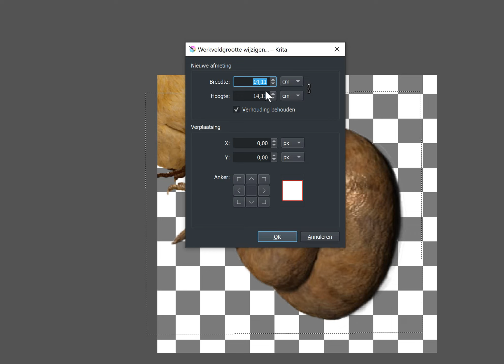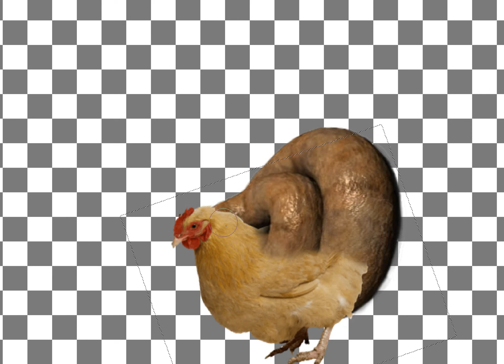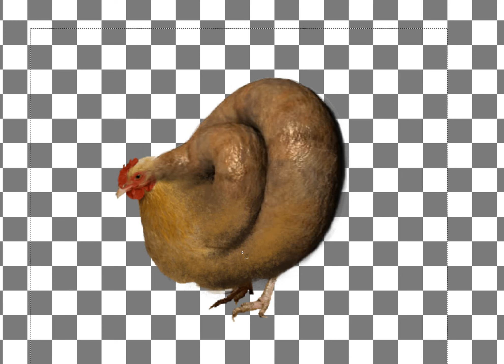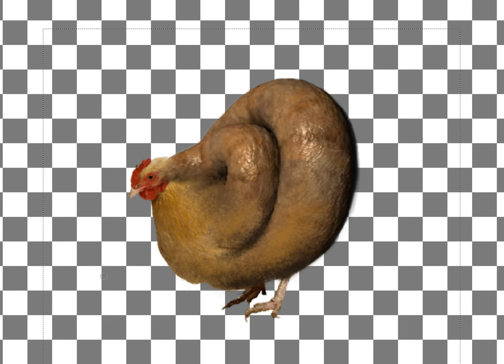Shitkip thumbnail maken! | Kijk hoe ik een drol en een kip laat samensmelten! | creatief denken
DE TEKENTOVENAAR! Lach je stuk en maak dikke lol!
Liedjes, Muziek, Tekenles, schilderles, muziekles, creatief denken en meer!